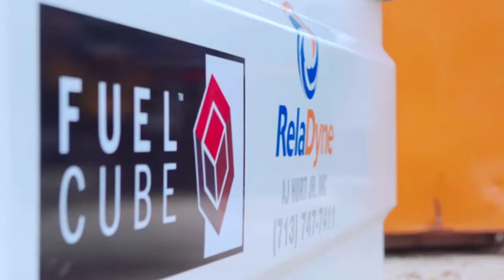Western Global Reducing Fuel Theft | NA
Reducing fuel theft with Reladyne, Western Global customers appreciate our tanks for their mobility, efficiency and durability.

Not only do we offer the highest quality, transportable fuel solutions on the market, but we also ensure that our tanks are completely lockable to protect against all forms of fuel theft.